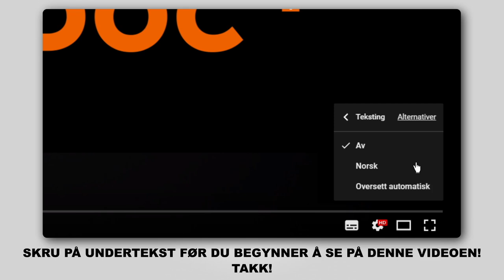Hvordan bytte bak bremseskiver der på HONDA INSIGHT 2 (ZE) [AUTODOC-VIDEOLEKSJONER]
Hvordan bytte bak bremseskiver HONDA INSIGHT 2 (ZE) 1.3 Hatchback 2009–2012 [AUTODOC-VIDEOLEKSJONER]

Bremseskiver for kjøretøyet HONDA City Saloon (GM2, GM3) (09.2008–...) / HONDA Jazz III Hatchback (GE, GG, GP, ZA) (07.2008–...) bør som regel erstattes i én og samme prosedyre. Det er imidlertid noen små forskjeller, på grunn av spesifikke egenskaper ved kjøretøyets design.

🛠️ Verktøyene du trenger for å erstatte bak bremseskiver:
- stålbørste
- WD-40 spray
- bremserens
- kobberpasta
- pipenøkler nr.12
- pipenøkler nr.14
- pipenøkler nr.17
- hjulpipe №19
- bremsestempelverktøy
- skrallenøkkel
- momentnøkkel
- slagskrutrekker
- phillips-skrutrekker
- gummihammer
- brekkjern
- stoppekloss